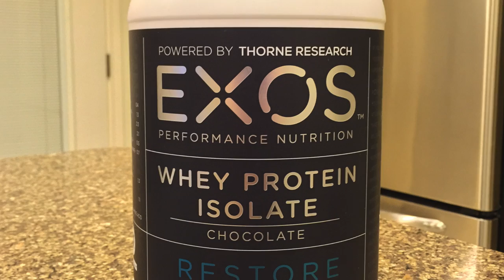When Will I Be Competing? Max Bench? | RC Q&A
most of the tracks in this video are from him :)